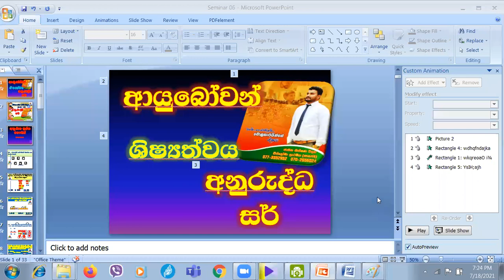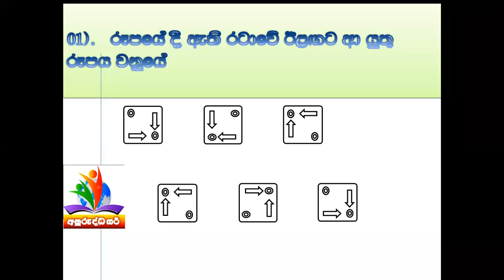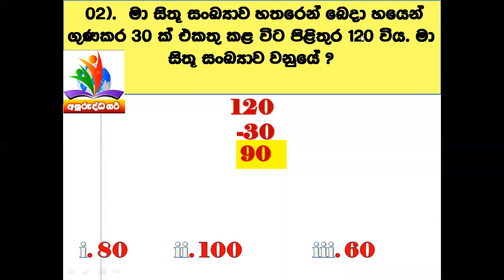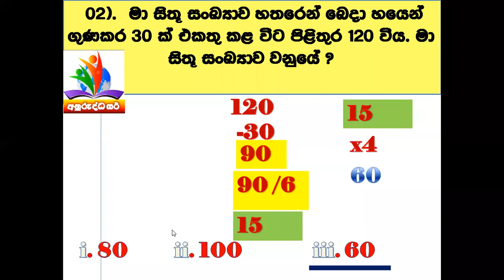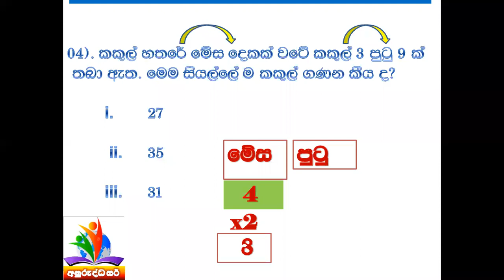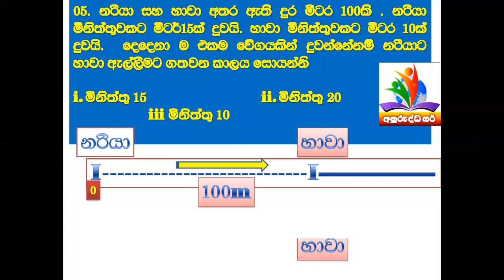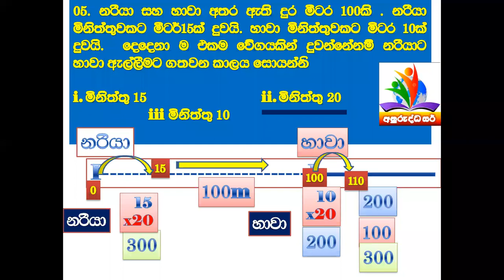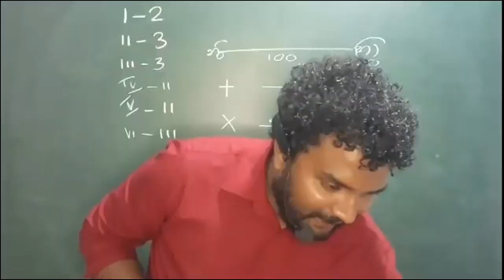Anuruddha sir - 6th Seminar (Part -01) 500 hundred students